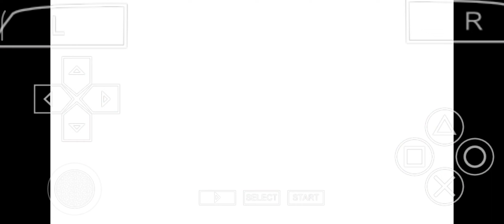kamen rider super climax heroes